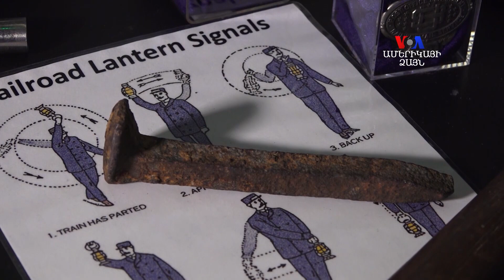ԲԱՐԻ ԼՈՒՅՍ. Ստելլա Գրիգորյանը ԱՄՆ-ի անդրմայրցամաքային երկաթուղու կառուցման մասին